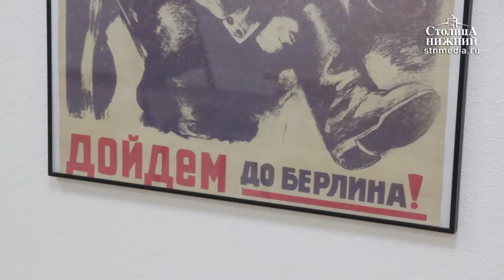Специальный проект «Военный и политический плакат 1940—1980 годов» представлен в РМФ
В Русском музее фотографии представлен специальный проект «Военный и политический плакат 1940—1980 годов». В экспозицию вошли такие легендарные лозунги, как «Родина-мать зовет!», «Дойдем до Берлина!». Плакат был важной частью культуры советского времени. Он отражал главные мысли, надежды, страхи, вдохновлял и высмеивал. На послевоенных работах изображена гонка вооружений, устройство различных видов оружия (к примеру, автомат Калашникова), в то же время людей призывали к миру и спасению от ядерной катастрофы. Большая часть экспонатов впервые представлена зрителю. Выставка работает до 21 мая. Подробности — в репортаже «Столицы Нижний».